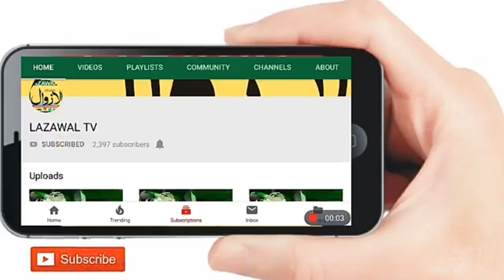|بے بس،لاچار اور حالات کی زنجیروں میں گرفتار۔| |حکومت زره ایک نظر ادھر بھی| |Bebas, Lachaar aur Hala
|بے بس،لاچار اور حالات کی زنجیروں میں گرفتار۔|
|حکومت زره ایک نظر ادھر بھی|
|Bebas, Lachaar aur Halaat ki Zanjeerun Main Girftaar|
|HUKUMAT...! Zra Ek Nazar Idhar Bhi|